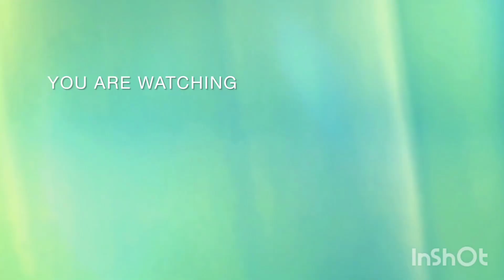A RECAP OF MY WEEKEND// WEDDING 💒